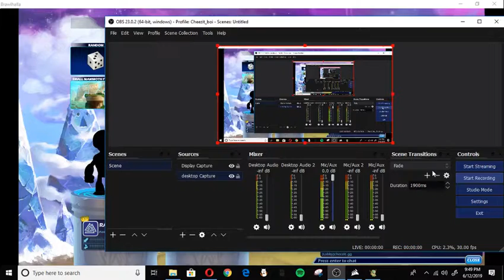Brawlhalla #2 | W/ T0xicTeraByte